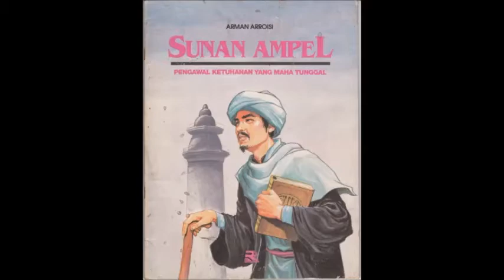Biografi Singkat Sunan Ampel & Sejarah Perjalanan Dakwah di Tanah Jawa